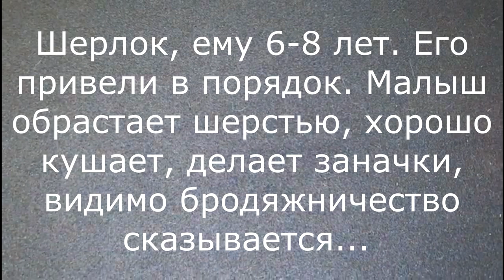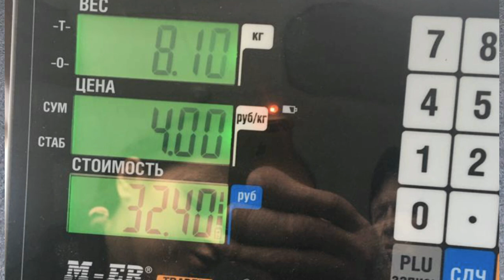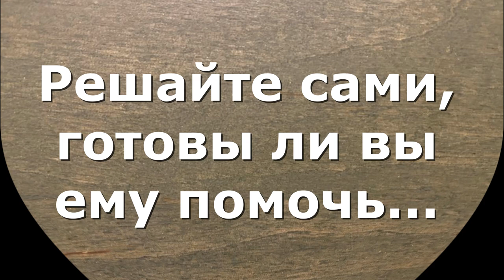Беда! Шерлок-болен! Sherlock is sick